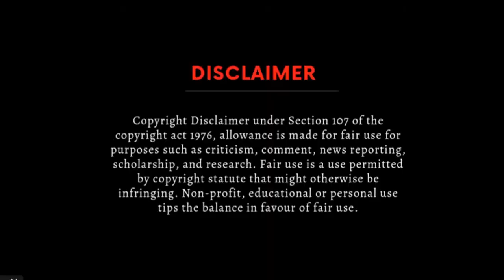Drunk Racist Woman Arrested at Airport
A drunk and beligerrant woman goes on a racist rant in an airport and gets arrested.  Police body cam footage. Original video available @policeinsidertv